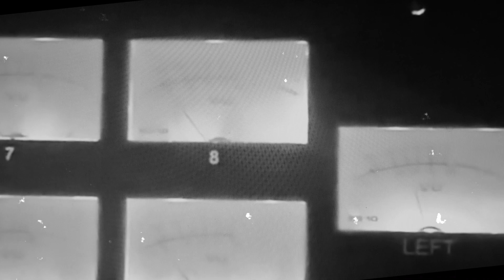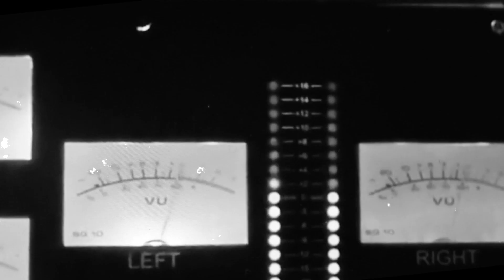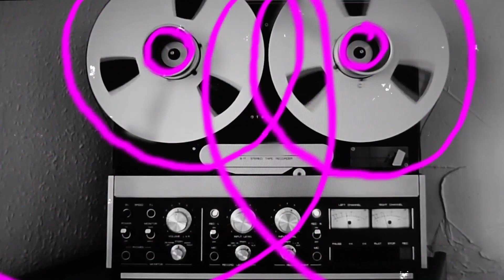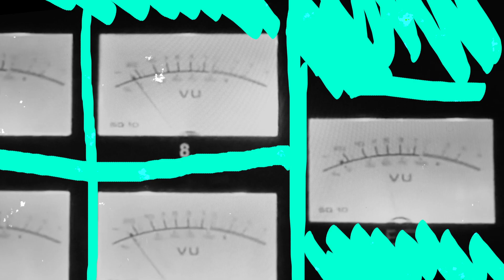SYMM028 - KonSoul - Circular - Symmetry Recordings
KonSoul - Circular - Symmetry Recordings

KonSoul bring a pleasingly alternative angle to the Symmetry catalogue with their debut single Circular/ The Automatic.
The new group comprised of drummer / producer Tom Derryman, bass player / musician David Spicer and singer / songwriter Sarah Binney combine their eclectic experience to deliver the seldom heard sound in DnB of live musicians jamming. They collectively began a studio writing project at Spicer's Devon based Osmosis studios, recording their own drum breaks, laying down dubby basslines and combining this with Sarah's unique vocal talents.
Drawing from their funk, soul and dub influences, these recordings of live takes fused together with modern DnB production techniques grew into the sound we hear on this first single.